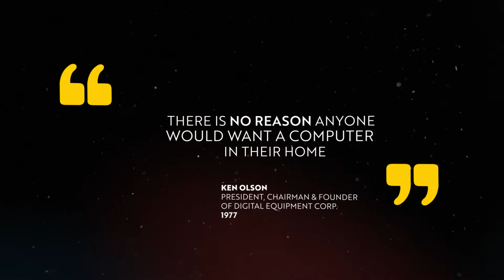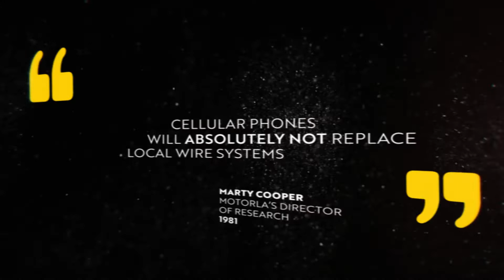Failed predictions from the 19th century to Crypto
Since the beginning of the industrial revolution, new innovative technologies have been met with extreme scepticism even by experts. The most recent technology that has been predicted by many to fail is blockchain. Are cryptocurrencies here to stay or are they doomed to fail. Past attempts to predict the future have not been very successful.

I made this animation to convey the above message and my belief that blockchain is the next major technology in the history of technological progress.

This video is not monetised and I do not receive donations. I made it in my spare time for my own enjoyment. If I get swamped by negative anti-crypto comments I reserve the right to disable the comments on this video.

Audio licence info:
PIXABAY LICENSE CERTIFICATE
Licensee: u_fyvkffv7p5
Audio File Title: Emotional Inspiring Epic Trailer